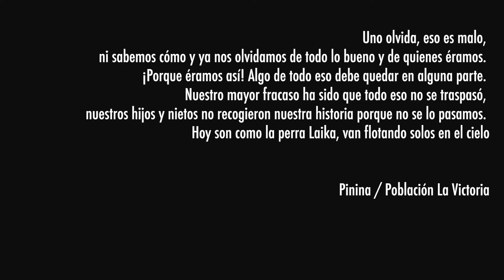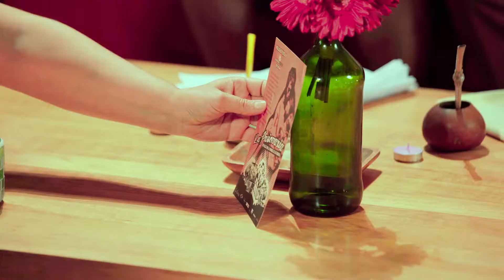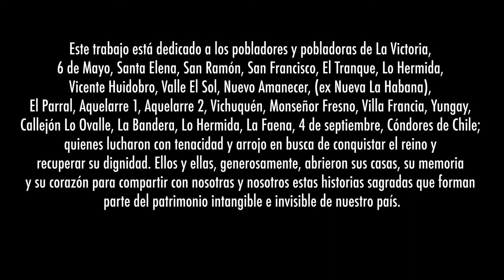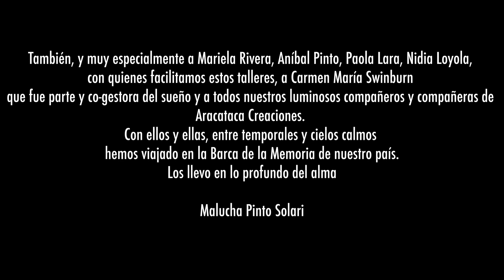“La Pasionaria”, un viaje por la memoria de los barrios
Sinopsis: “La Pasionaria” relata la intensa historia de amor ❤️ de Manuela y Tomás en el Chile comprendido entre la década del ´40 y la del ´70. A través de ellos, la autora muestra la realidad de un grupo social permeado por el anhelo de la casa propia 🏠 y el deseo de tomar el destino en sus propias manos.

“El montaje busca emocionar y mostrar que en algún momento en Chile todo era posible. Que lo que se emprendía con el otro resultaba gracias a la fuerza del colectivo. Sin embargo, ese coraje, esa fortaleza hoy se ha perdido”, señala su directora.

Colectivo artístico “Aracataca Creaciones”.
Dirección y dramaturgia: Malucha Pinto.